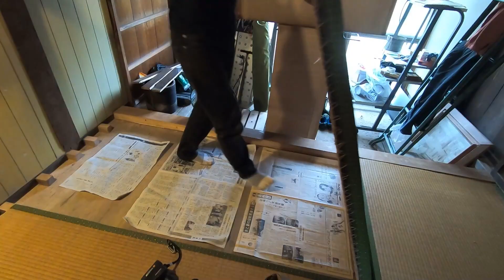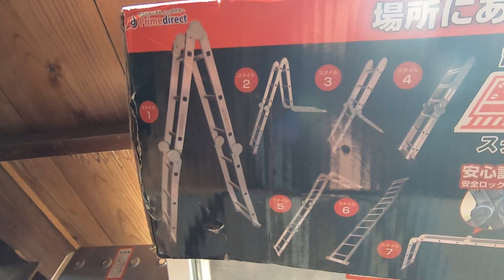収納って偉大なんだなぁ | 金がないならやるしかない59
Youtube通して仲良くさせてもらってる "Nordic Countryside Living" さん
彼も古材や廃材をうまく活用して楽しく作業されているので北欧の田舎暮らしに興味のある方は一度見てみてください。

よく使う蜜蝋

Thanks for great music!